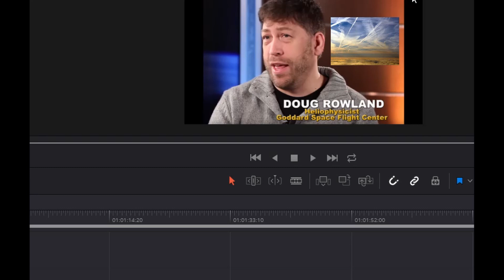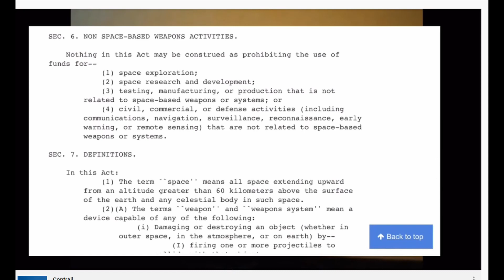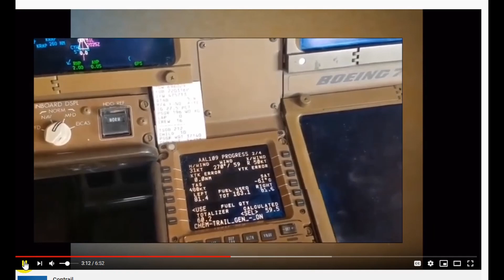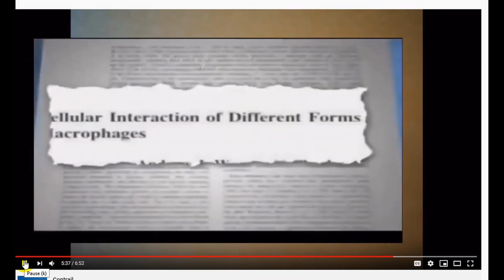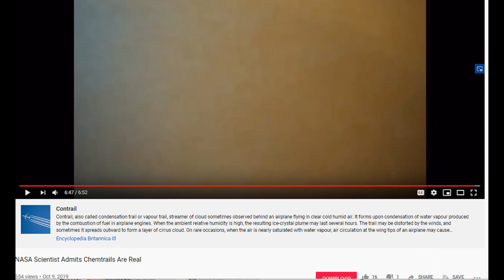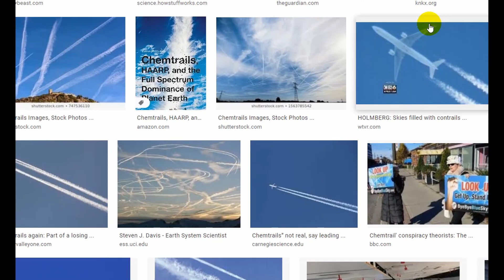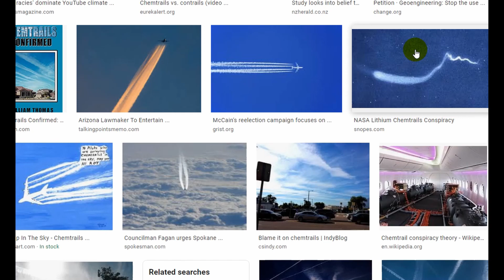Aerospace Scientist Confirms Existence of Chemtrails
Yes, indeed a reason for chemtrails existing is given to a caller. Scientific research on wind patterns is all it is! Yeah, it takes decades to do that type of research! This bush league deception is where we are at as a civilization right now.